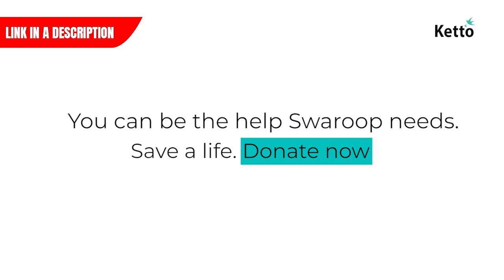Shiv Sena Bhavan राड्यानंतर शिवसैनिक–Narayan Rane समर्थक कोकणात का भिडले? | Uddhav Thackeray | Kudal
शिवसेना भवननंतर आता सिंधुदुर्गमध्ये शिवसैनिक आणि भाजप कार्यकर्त्यांमध्ये राडा झाला. दोन दिवसांपूर्वी मुंबईतल्या शिवसेना भवनाबाहेर झालेला वाद थंड होत नाही. तोच सिंधुदुर्गमध्ये वादाची ठिणगी पडलीय. कुडाळचे शिवसेना आमदार वैभव नाईक हे भाजप कार्यकर्त्यांच्या अंगावर धावून गेल्याचा प्रकार घडला. दरम्यान पोलिसांच्या मध्यस्थीमुळे पुढचा अनर्थ टळला. अधिक माहितीसाठी बघा हा व्हिडिओ.

Suffering from a deadly disease SCID, my newborn baby is fighting for his life. As a labourer, my husband earns Rs 250 a day - we can't afford our baby's treatment. Please help save our son.